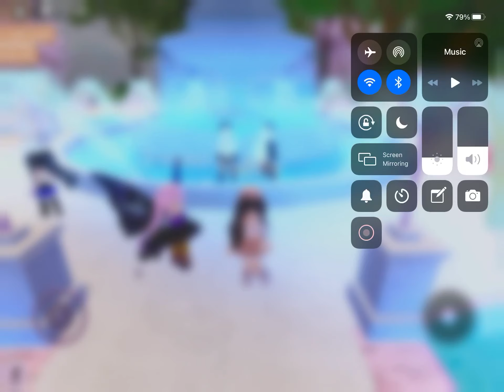Cell Phone Messages Reset Very Soon! Roblox Royale High Tea